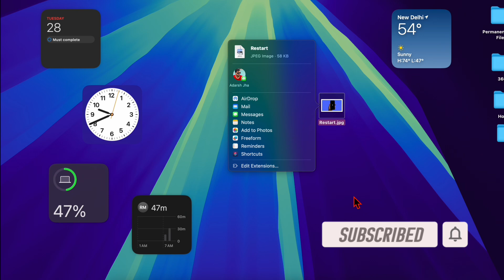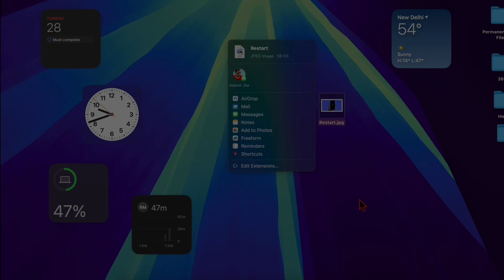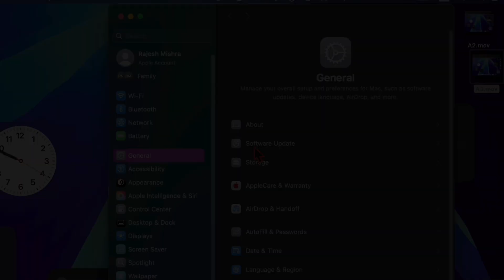4 Ways to Fix AirDrop Not Working on Mac in macOS Sequoia 15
If you’re experiencing AirDrop issues on your Mac running macOS Sequoia 15, don’t worry! In this video, we’ll show you four effective methods to get AirDrop working again. Whether it’s connectivity issues or settings conflicts, these solutions will help you transfer files effortlessly between your Mac and other Apple devices.